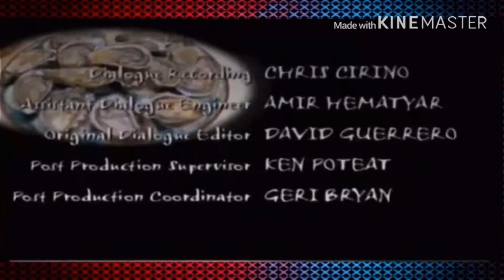Stuart Little 2 Disney Channel Premiere Audio Promo (January 2005)